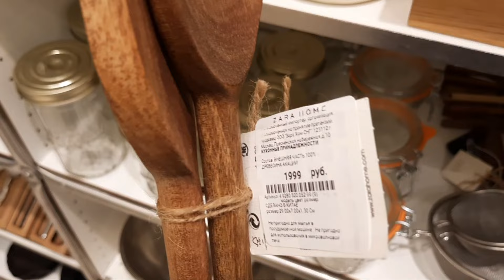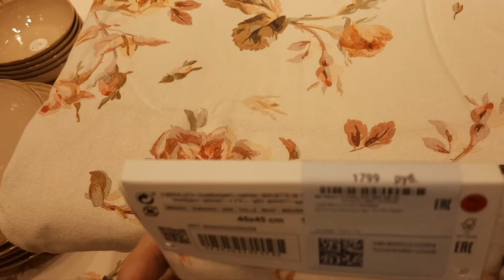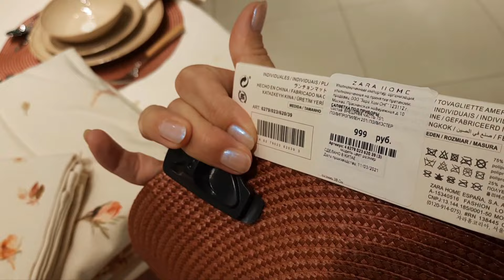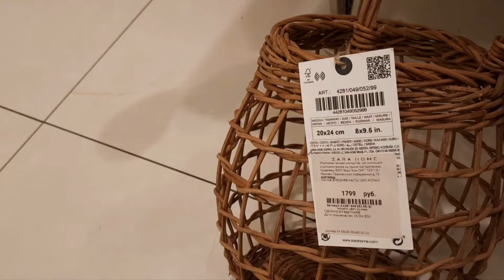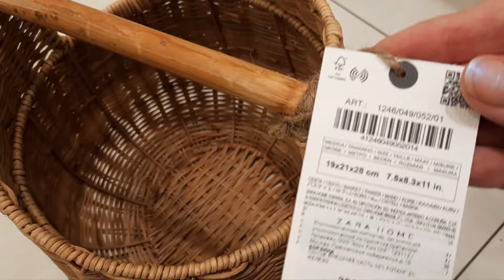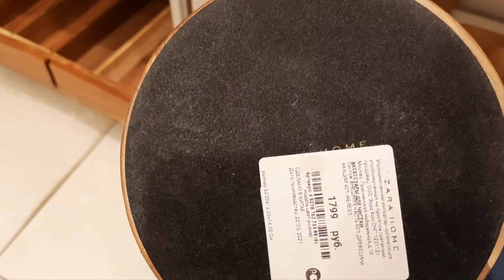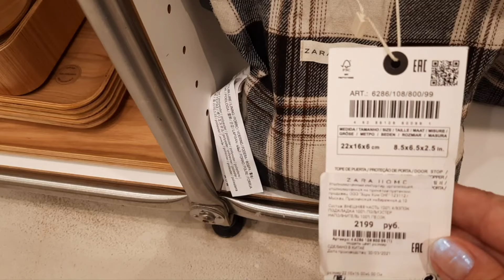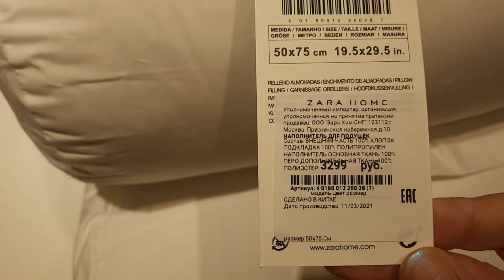ZARA HOME 🏡 ПОСУДА/ПОСТЕЛЬНЫЕ ПРИНАДЛЕЖНОСТИ/КОРЗИНЫ И ДР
Здравствуйте, на своем канале я делаю обзор товаров в  ИКЕА, ZARA HOME, KUCHENLAND. Удобно посмотреть товары  не выходя из дома. Я постаралась, чтобы видео оказалось полезным для Вас. Изящная красивая посуда мотивирует для создания новых видео. Всем добра!